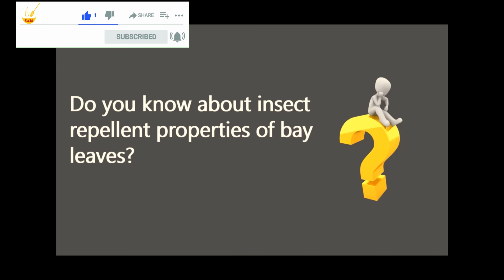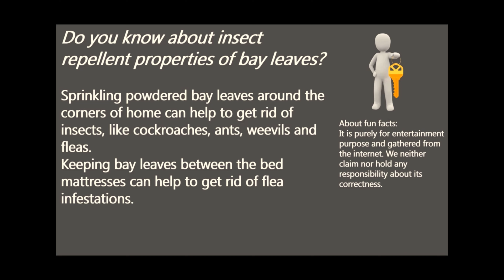हलवाई स्टाइल गोभी आलू बनाने का आसान तरीका - बिना लहसून और प्याज के | Shaadi Wali Aloo Gobi Sabzi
हलवाई स्टाइल गोभी आलू बनाने का आसान तरीका - बिना लहसून और प्याज के | Shaadi Wali Aloo Gobi Sabzi | Aloo Gobhi Masala
Tasty Aloo Gobhi,Shadi Wali Aloo Gobi Sabzi. delicious gobhi aloo ki sabzi. party style gobhi recipe. Gobi aloo ki sabzi. Gobi Recipe,dhaba Style Gobi aloo,restaurant style Gobi aloo masala, Aloo gobi delicious, aloo gobi, potato cauliflower masala sabzi,popular indian sabzi, Aloo gobi with Roti, Chapathi, Paratha, Jeera rice, aloo gobhi masala curry, potato and cauliflower simmered in a spicy sauce. restaurant style aloo gobi, dhaba style aloo gobi masala.